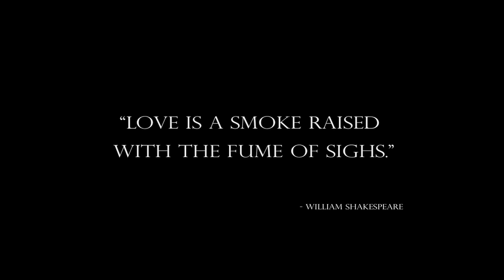Romeo & Juliet – A Spectacle in the Making, Volume 2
Take a closer look at protagonist Romeo danced by Connor Walsh in the upcoming world premiere of Stanton Welch’s Romeo and Juliet, Feb. 26 – March 8.